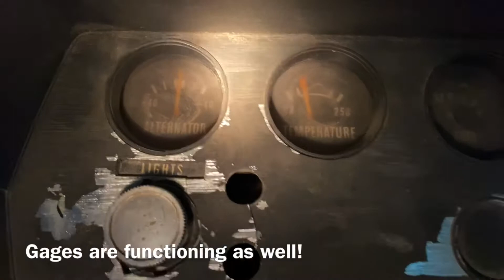My first drive! 73 Duster 340 project car!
Dad & I pulled the Duster 340 out of the garage for the first time for some natural sunlight body work & a much needed wash. It was only 30 yards there and 30 back, but it was the best drive of my life!